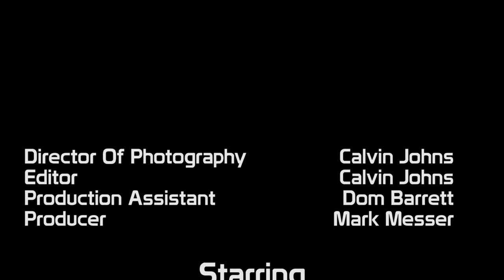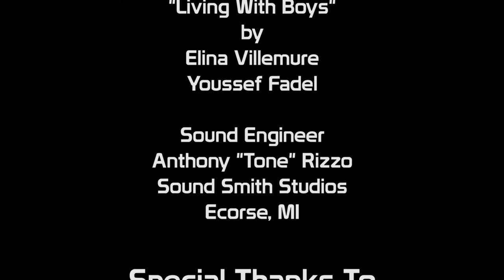DDSFC Living With Boys 2020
A old school style comedy from the Downriver Detroit Student Film Consortium. Written & Performed by Elina Villemure, Youssef Fadel, Dominic Barrett and Milo Smith. Produced by Mark Messer & Calvin Johns. Original score by Elina Villemure & Youssef Fadel.